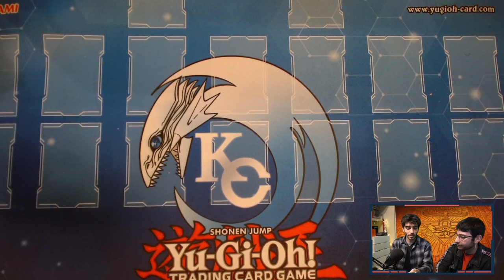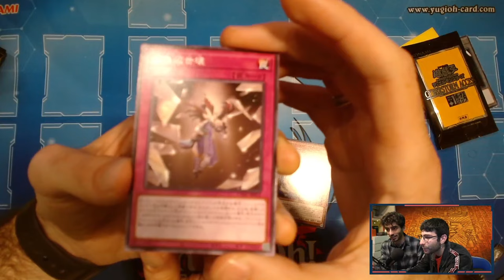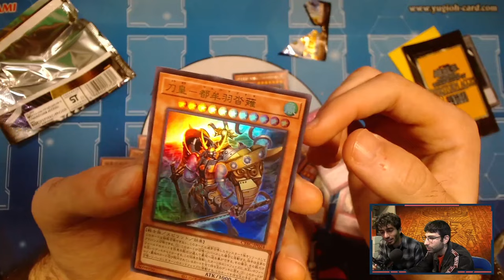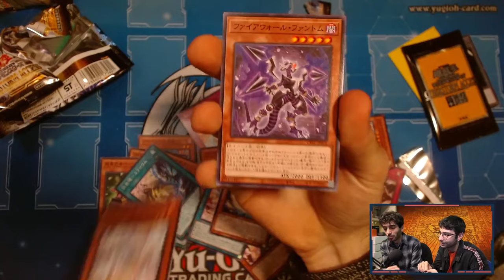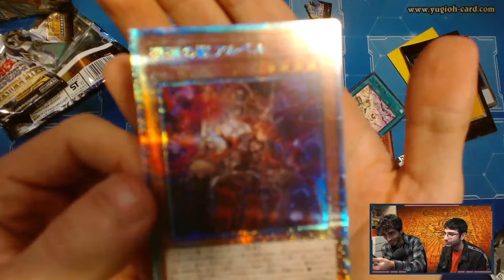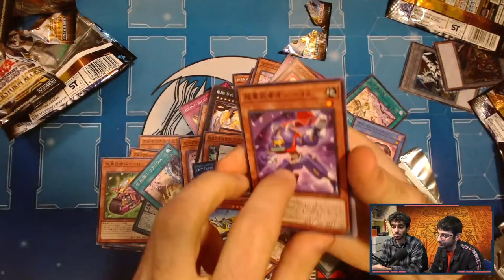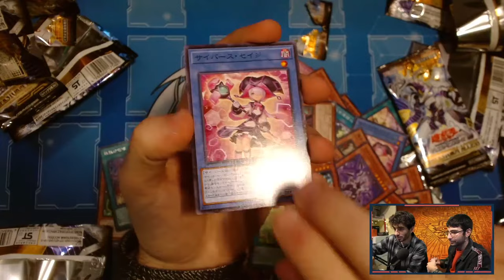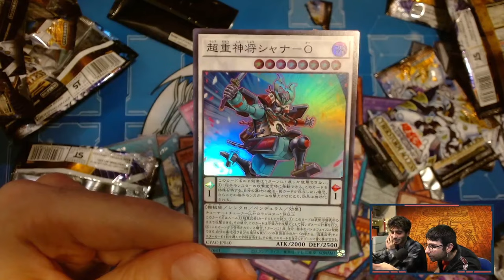APRO IN ANTEPRIMA IL NUOVO SET "CYBERSTORM ACCESS" E TROVO LA STARLIGHT! (ocg)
🔹COLLABORAZIONI

🔹SOCIAL
- Instagram Cappello di Paglia: